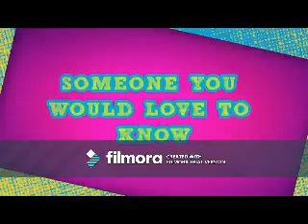Cuz I Can (Tyler Young Video)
A video I made for Tyler Young using the song "Cuz I Can" by Pink.